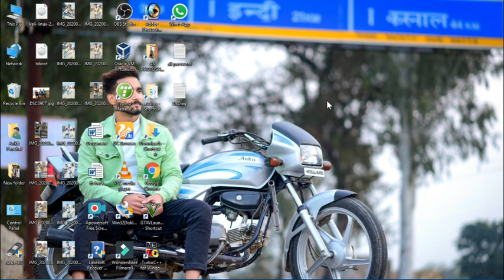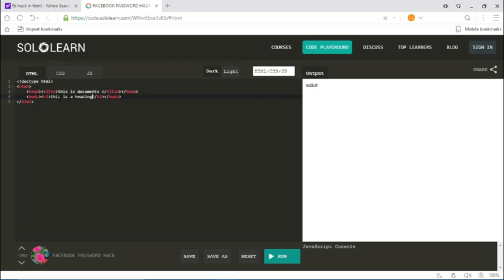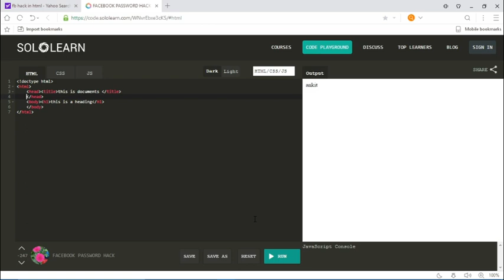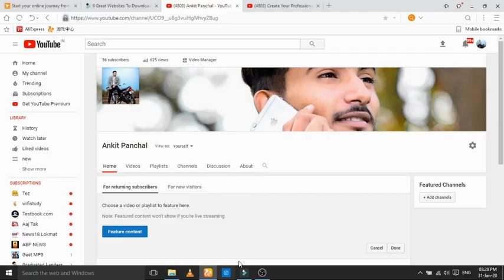|| BASIC OF HTML || HTML IS USED FOR CREATE A WEB PAGE || WHAT IS HTML||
HI .
THANKS
            FOR
                  WATCH